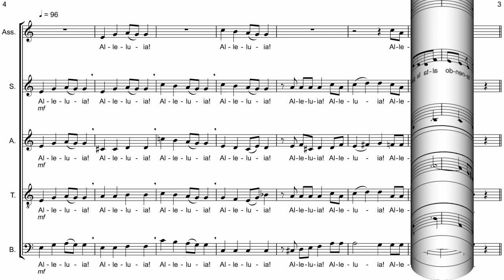Parti staccate - Alleluia, Risplendete - Soprano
Alleluia, Risplendete
di Giovanni Maria Rossi